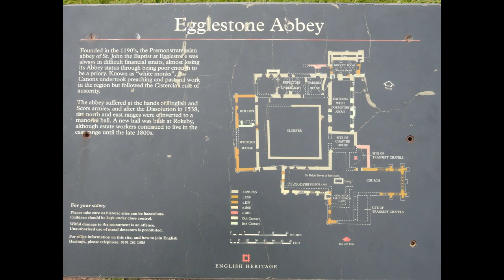Egglestone Abbey & High Force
Egglestone Abbey Park4Night then a trip to High Force